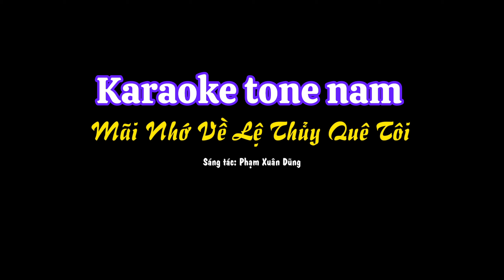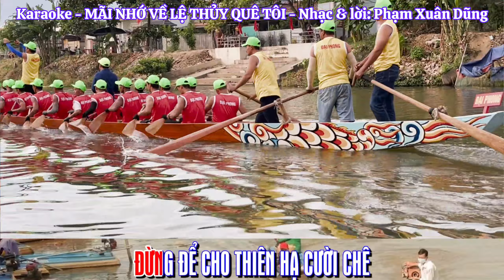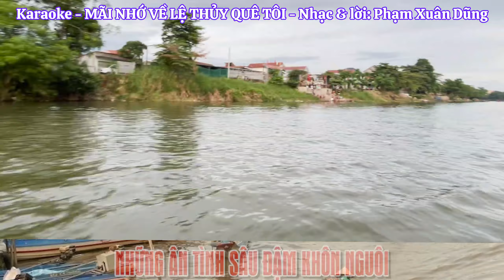♦️Karaoke MÃI NHỚ VỀ LỆ THỦY QUÊ TÔI Tone Nam - Nhạc & lời : Phạm Xuân Dũng